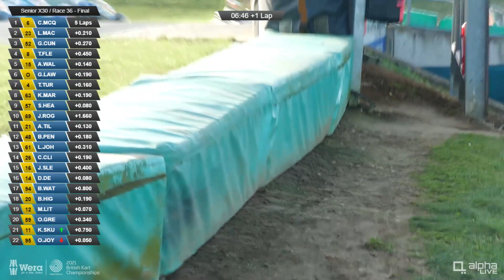Can Clayton finally seal Senior X30 title?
The Wera Tools British Kart Championships headed to the iconic Paul Fletcher International (PFi) circuit on 9-10 October to see the 2021 Senior X30 IAME champion crowned.
Let battle commence!